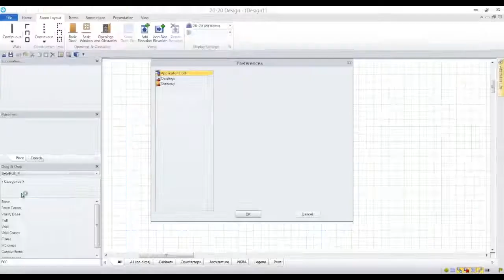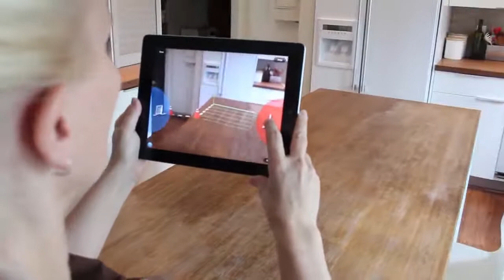2020 Design Version 10: Magic Plan